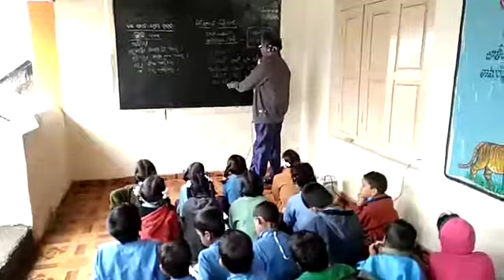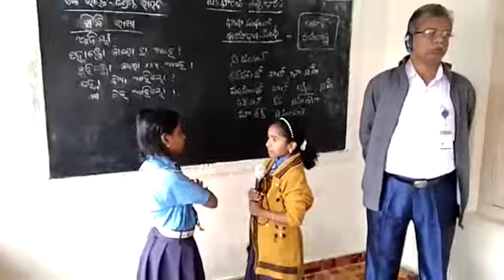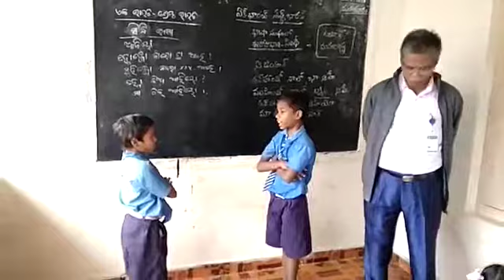Bhasa sangam SINDHI language conducted by MPPs Edupuram R Ichapuram mandal srikakulam dist AP